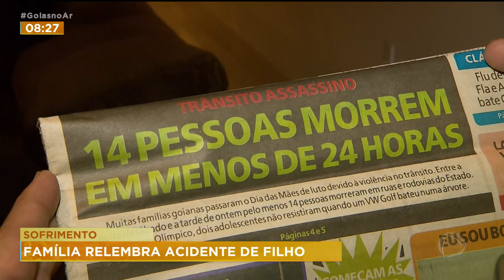VÍTIMAS DO TRÂNSITO: PAIS SOFREM HÁ 8 ANOS COM MORTE DE FILHO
A VIOLÊNCIA NO TRÂNSITO DE GOIÂNIA, FAZ FAMÍLIAS RELEBRAREM A DOR DE PERDER ALGUÉM QUERIDO. A DONA AMENAIDE SOFRE HÁ OITO ANOS. O FILHO DELA FOI UMA DAS VÍTIMA DE UM ACIDENTE EM 2014. OS MOTIVOS SÃO QUASE SEMPRE OS MESMOS: BEBIDA, USO DE DROGAS, ALTA VELOCIDADE E IMPRUDÊNCIA.